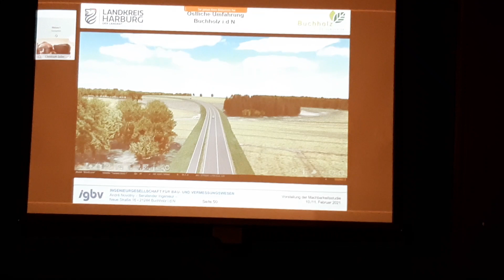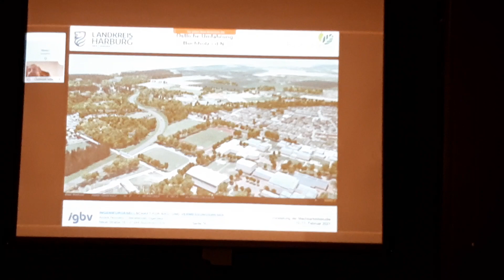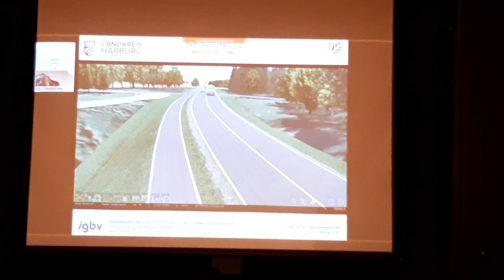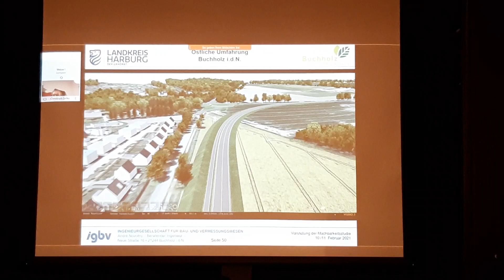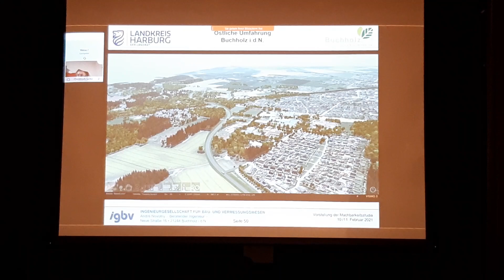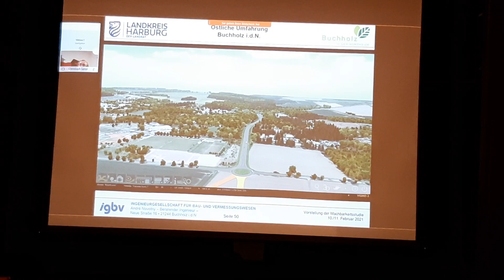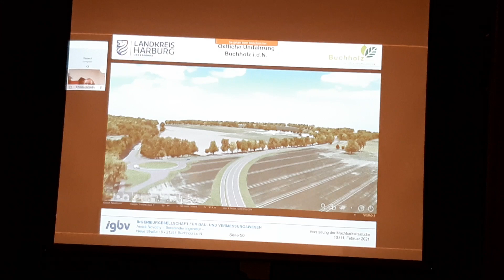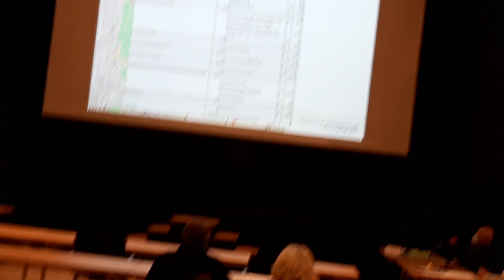Ostumfahrung Buchholz Video